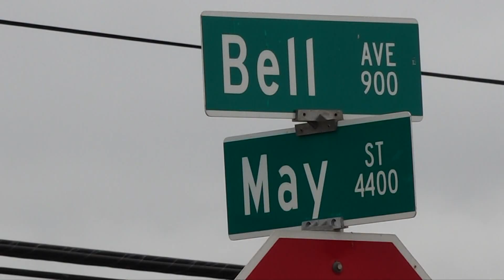Fatal crash with police car and motorcycle in Sacramento leaves 1 dead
As one Sacramento police officer was on their way to a call Monday night without emergency lights and sirens blaring, a motorcyclist was killed in a car collision.